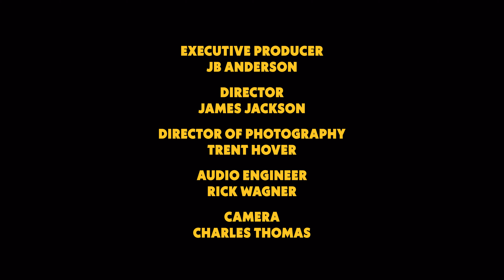Jesus Christ Supercar - The Gaslight Sessions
Jesus Christ Supercar are a killer three piece from St. Louis worthy of a follow

Special thanks to Director James Jackson, Trent Hover, Chuck Thomas, and Rick Wagner